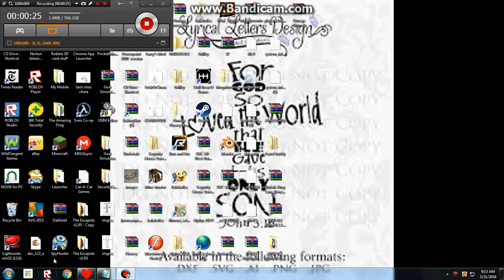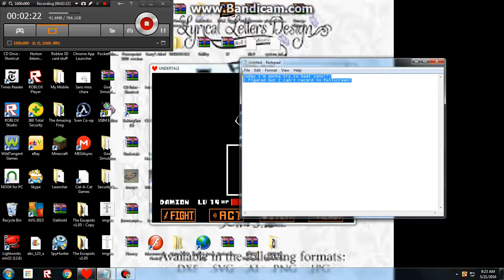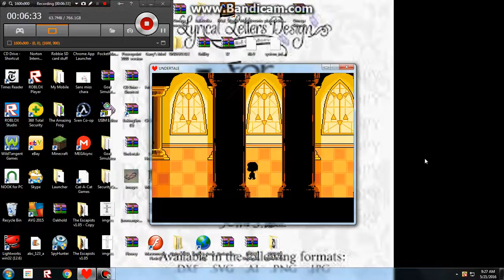I Beat Sans!!!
Sans Gets